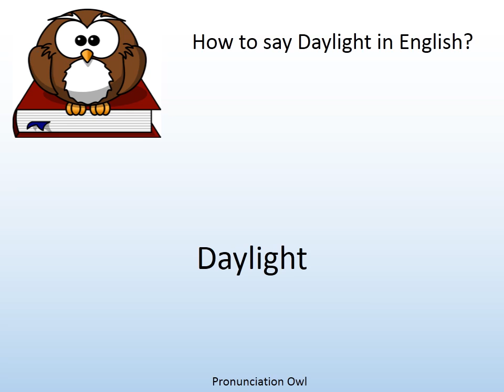How to say Daylight in English? - Pronunciation Owl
How to say Daylight in English? Learn the pronunciation of Daylight!